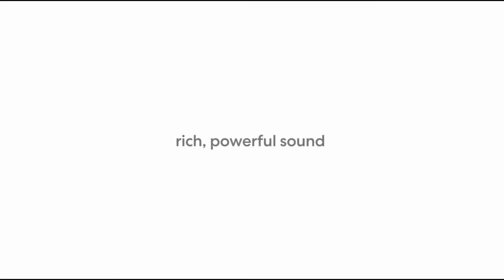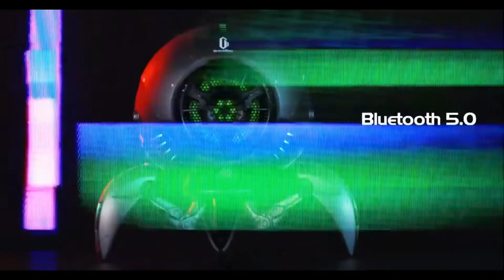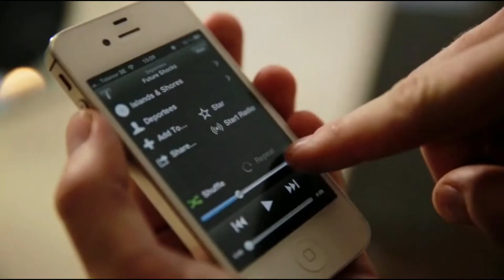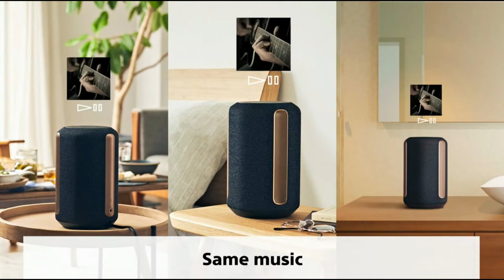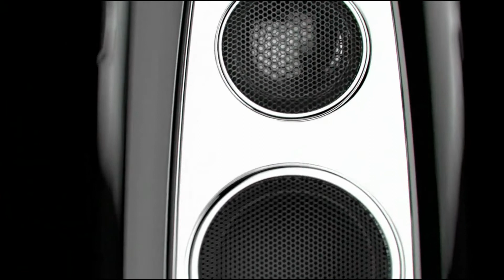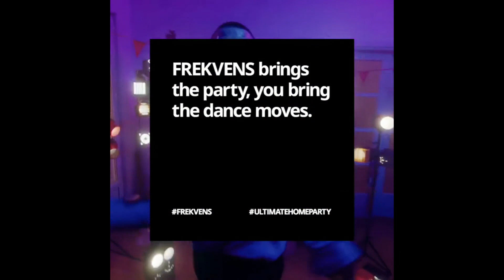New Unique Wireless Speakers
1.Devialet Gold Phantom high-end wireless speaker
Amazon US

5.Zoeao GravaStar Robotic Bluetooth Speaker
Amazon US
Amazon CA

8.Sony SRS-RA3000 wireless speaker
Amazon UK
Amazon US